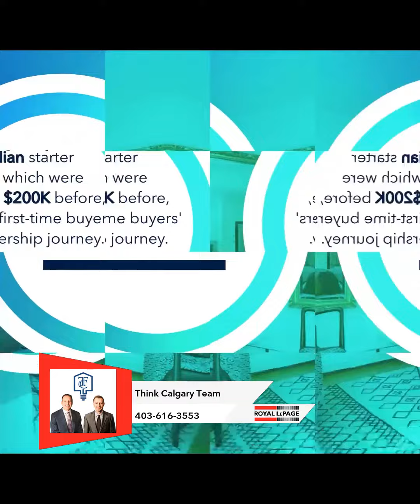What's the Cost of a Starter Home?